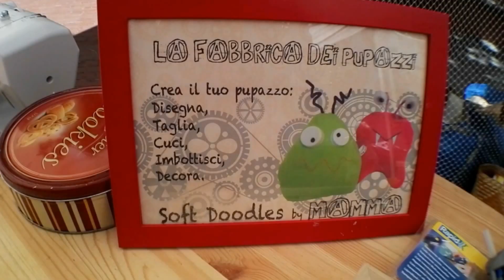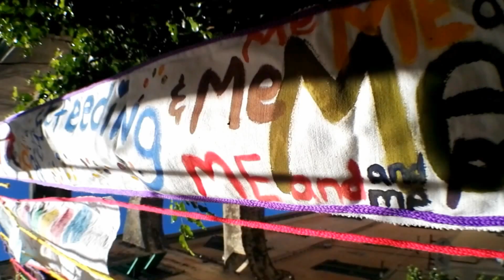Knit mania a Santo Stefano fino al 2 luglio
L'intervista a due knit star nel video